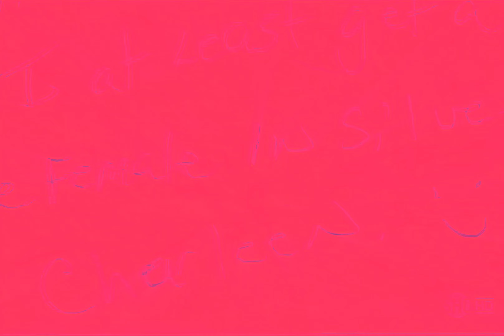2Pac - Tongue Kissin (Instrumental)(K-I-S-S-I-N-G MIX)[Enhanced] 4K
Interpolations:
"Are You Still Down" by Jon B. featuring 2Pac
(OG Version)
(LP Album Version)
"Tongue Kissin" by 2Pac
"Fucking Wit The Wrong Nigga" by 2Pac

Samples:
"Woman Breathing Heavily HD" by Sound Effects Download FX
"DJ Tools Female Sexy Vocals" by Music Lover
"How Do U Want It" (Radio/Clean Edit Version)
"Come With Me Interlude"
"Is It Cool 2 Fuck"
Recorded on April 15, 1996, it was originally intended for a more introspective/retrospective album that Pac began working on with Johnny J shortly after All Eyez On Me and before working on One Nation and The 7 Day Theory. This album was also set to include songs such as “Mama’s Just A Little Girl”, “Who Do U Believe In”, “Words 2 My First Born” and “Baby Don’t Cry (Keep Ya Head Up II)”.

The instrumental was remixed for Jon B’s “Are You Still Down” for his album Cool Relax. 2Pac was featured on the song.

Tongue Kissin' is the original version. Are U Still Down is the B-side to 2Pac’s Tongue Kissin' both records were produced by Johnny J.

2Pac – Tongue Kissin’ (OG)
Date: April 15th 1996
Producer: 2Pac & Johnny “J” Jackson
Produced By: Johnny J
Written By: 2Pac
Remixed By: Jon B (Ft. 2Pac) – Are U Still Down?